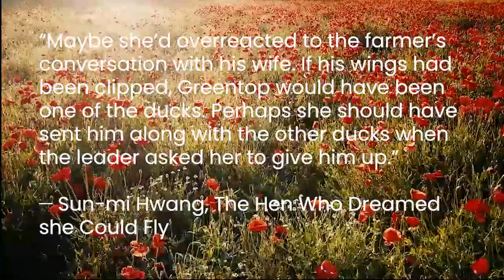The Hen Who Dreamed She Could Fly by Sun-mi Hwang